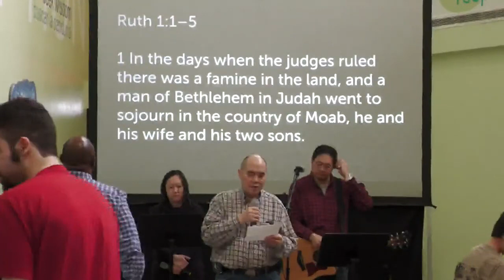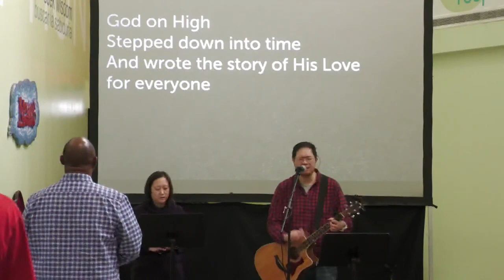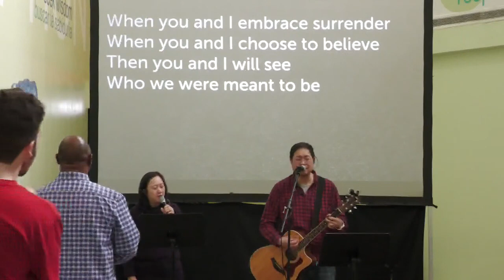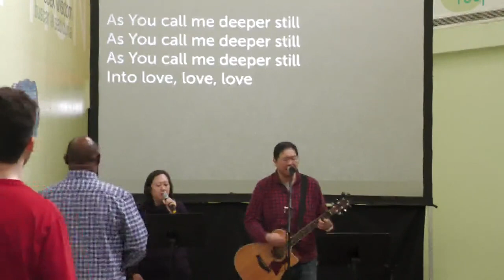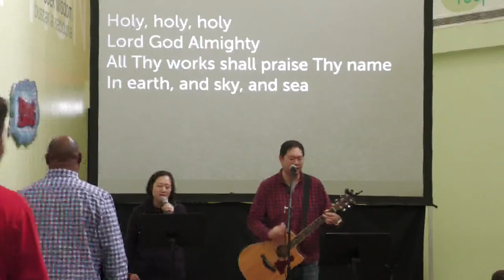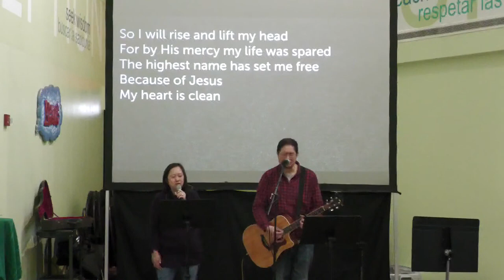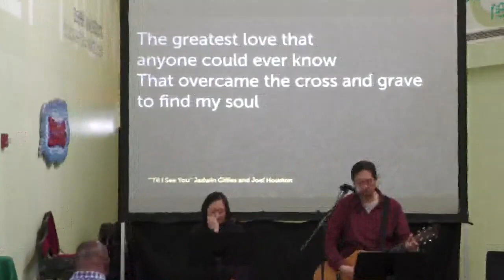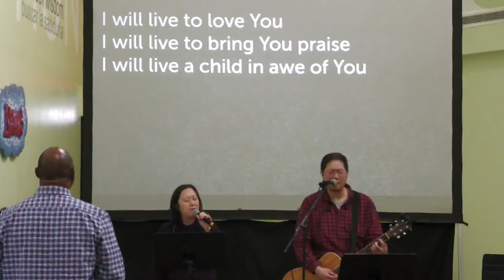Cornerstone Sunday Worship Livestream 01/07/2024 - Ruth - Choices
Join us for our livestreamed Sunday worship service

Choices
Ruth 1:1-5

Every day brings new choices. Every choice reflects your hopes or fears.

It is within human agency to make decisions great and small. But the providence of God always determines the outcomes.

As we explore the Book of Ruth, we will consider the choices of the main characters, to examine their choices and glean lessons from their lives.

The story of Ruth is a true account, inspired by the Holy Spirit to be an inspiration to the first hearers, as well as an example for us as to how we can make God-honoring choices that best reflect our faith in God.

Music and songs performed covered by CCLI License# 3259278 and CCLI Streaming License# 20438725